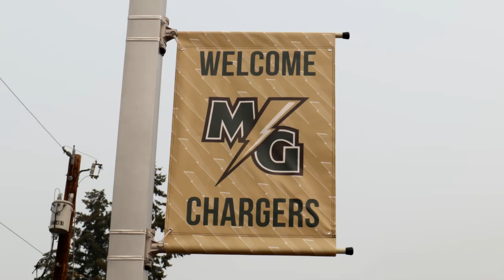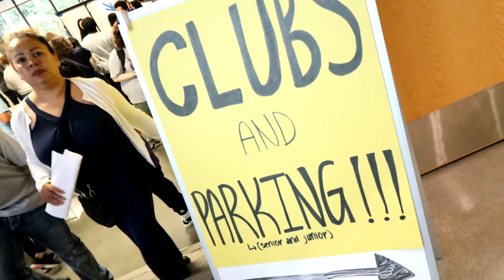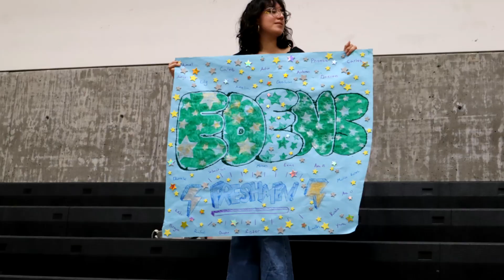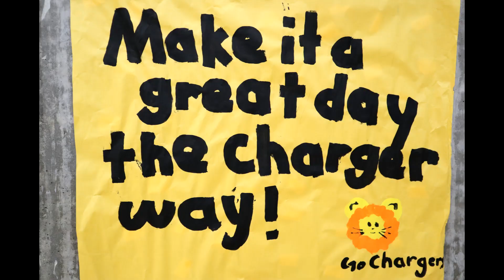The Quick Charge is BACK!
The 2023-24 school year is finally here and we are ready for it.